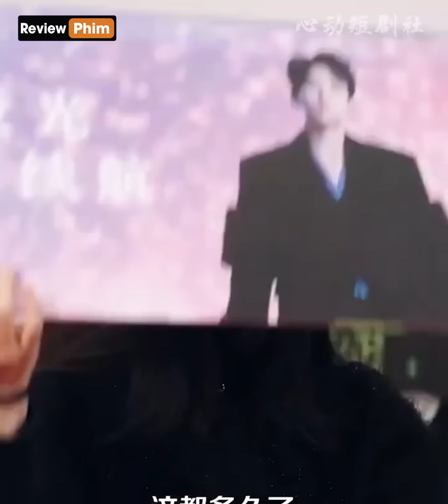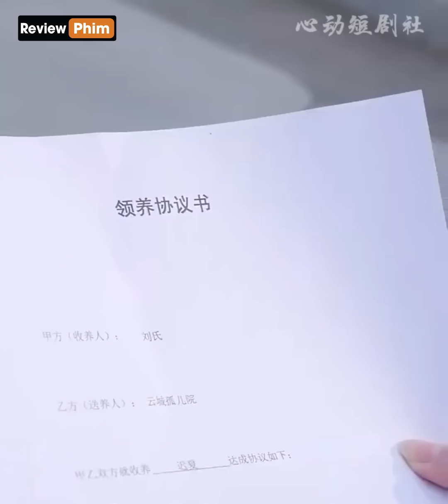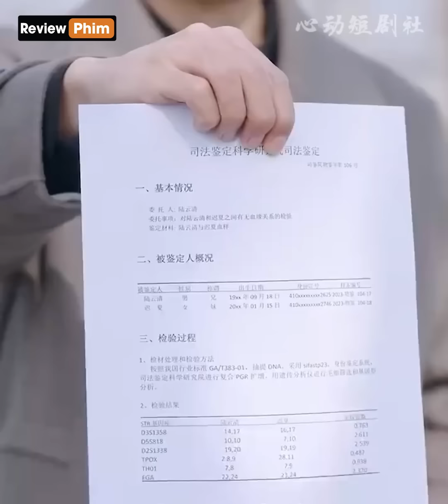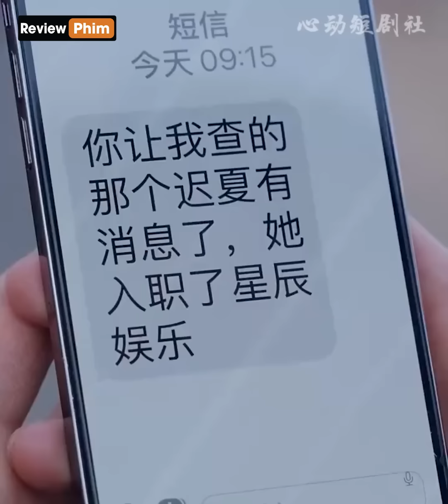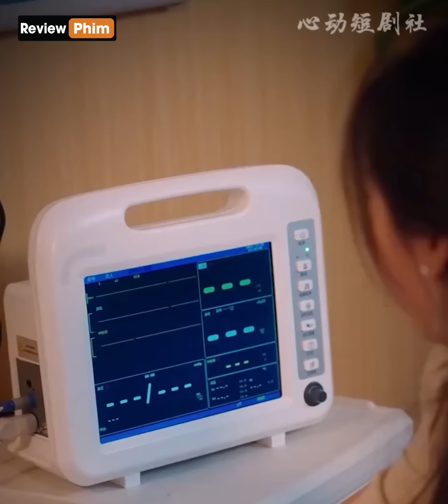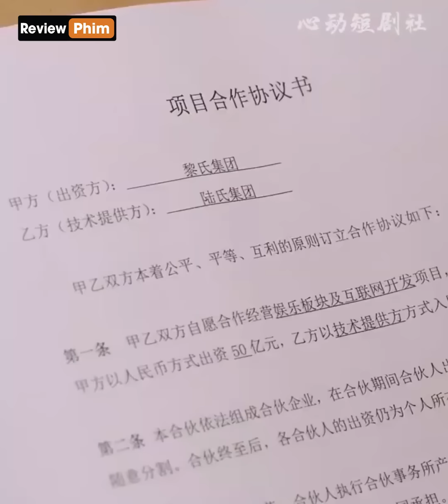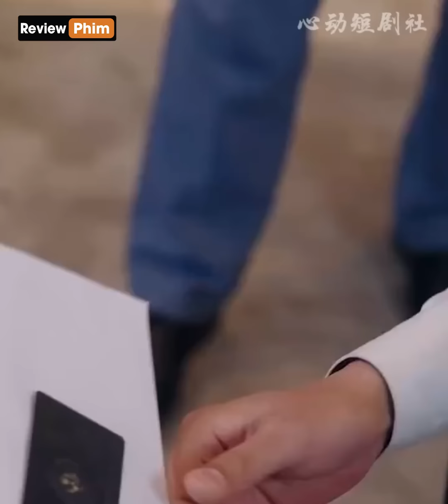Cô gái trùng sinh trở về quá khứ lấy lại những gì đã mất và chiếm được trái tim của Tổng Tài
* Bún không sở hữu tất cả các tư liệu trong video mà tuân thủ luật bản quyền© và sử dụng hợp lý luật "Fair-Used"